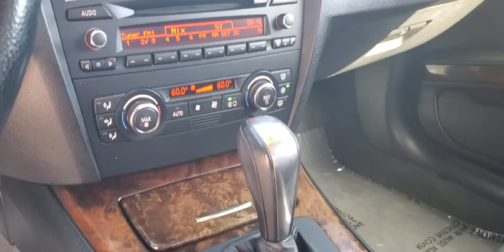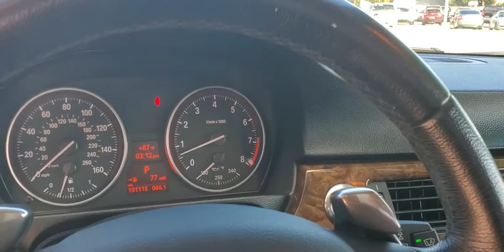2007 BMW 3_Series St. Petersburg, Tampa, Clearwater, Palm Harbor, Largo, FL 7P038343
Used 2007 BMW 3_Series available in Saint Petersburg, Florida at Crown Buick GMC. Servicing the Tampa, Clearwater, Palm Harbor, Largo, FL area.

2007 BMW 3 Series 335iCrown Buick GMC winner of Dealer Rater Dealer of the Year Award 3 years running! Come see our selection of Quality Pre-Owned vehicles our no hassle no games pricing policy means that you receive the lowest internet live market price on every vehicle every day only at Crown Buick GMC.All prices plus sales tax tag and titling and dealer service fee of $799.95 which represents cost and profits to the selling dealer for items such as cleaning inspecting adjusting new vehicles and preparing documents related to the sale. A Better Way To Buy.